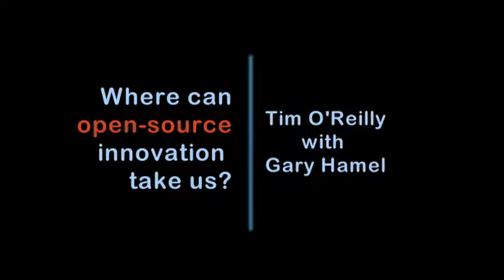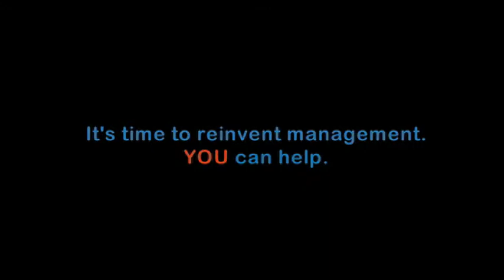Tim O'Reilly: Where can open-source innovation take us?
Publisher and venture capitalist Tim O'Reilly argues that new models of collaboration, like those used to develop open-source software, could be applied to a wider range of enterprises. Tim is one of the Mavericks on the Management Innovation eXchange, a site dedicated to reinventing management.

The MIX (Management Innovation eXchange) is the world's first open innovation project aimed at reinventing management. On the MIX, impassioned innovators from around the world are working together to create organizations that are as resilient, inventive, and inspiring as the people who work within them.

It's time to reinvent management. You can help.